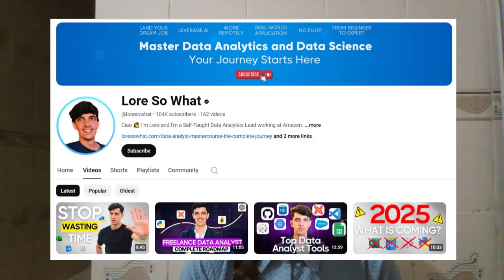Best YT Channel to Learn Data Analytics | 🔥FREE OF COST🔥 | For Fresher and Beginners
In this video, I share the best free resources and YouTube channels that helped me kickstart my journey in data analytics.
From beginner-friendly tutorials to advanced concepts, these resources are packed with value and completely free!
Whether you're just starting out or looking to enhance your skills, this guide is tailored to help you learn data analytics effectively.